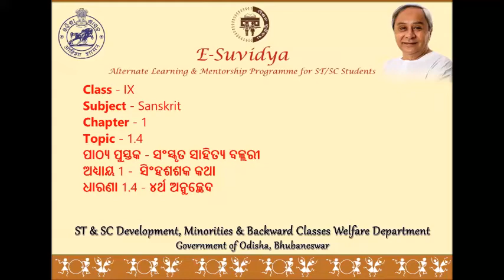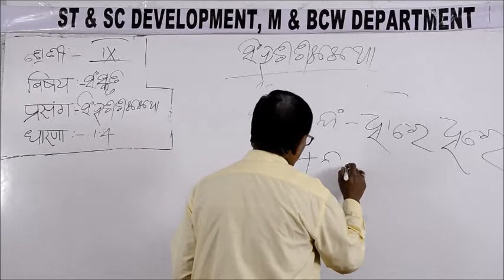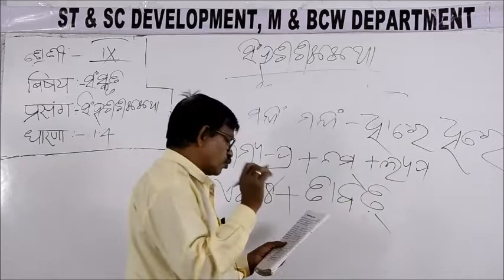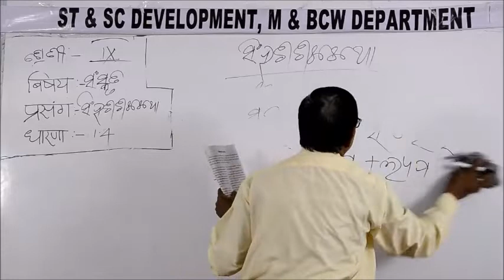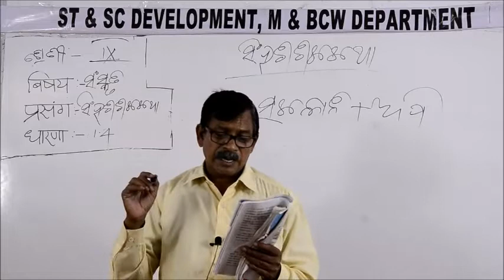Class IX SANSKRIT 1 4